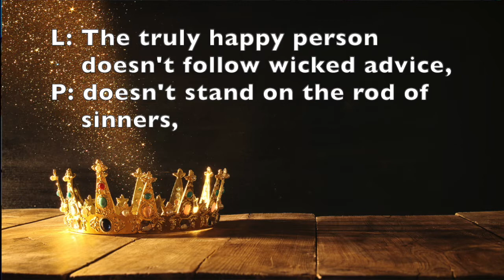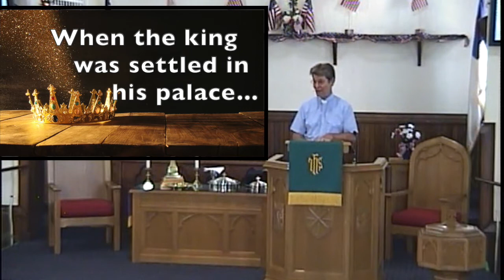14 August 2022 Sunday Message: "Graceful Humility"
King David unified the people for the first time in generations. It would have been prestigious to have built a temple for God. God was satisfied with his graceful humility.